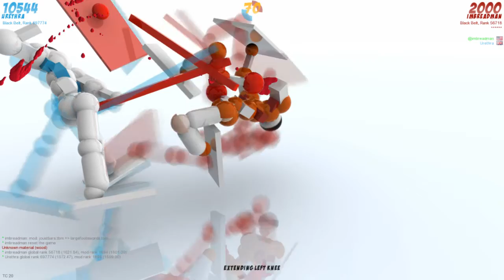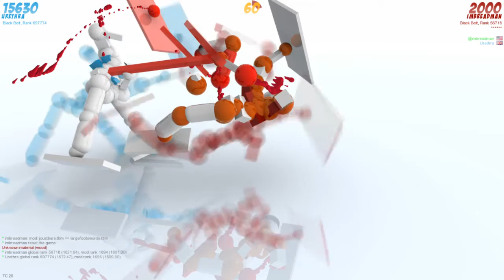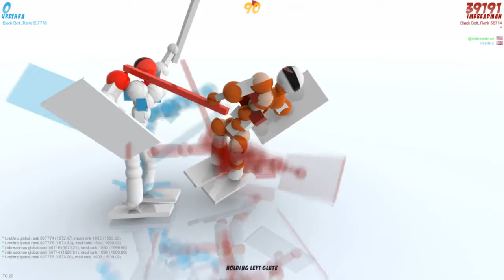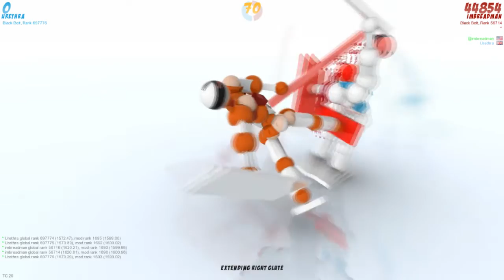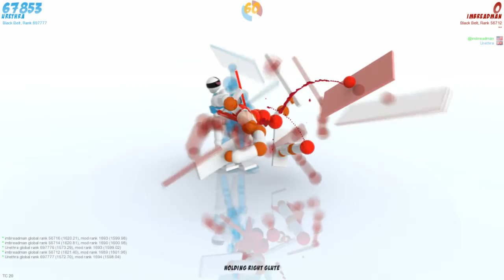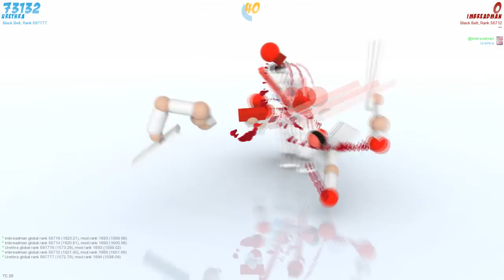Sword, Shield, and Censorship Two Idiots Play ToriBash Mods Ep 74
Two of the mightiest weapons... and a sword!

Two of the worst Toribash players ever take you on a journey through hundreds of crazy mods with epic replays, funny moments,

terrible fails, and more. Join in the Fun!

Toribash is an innovative fighting game based on the physics sandbox model where YOU design the moves! Join us today, and put

your skills against other players all over the world.

Earn Toricredits by winning matches, then customize your character in the store! Trade items with other players. Win prizes in

weekly tournaments. Climb the rankings. Earn your own Black belt. Better still: be one of the few who make it to 10th Dan!

Toribash is Addictive! Try Wushu, Sumo, Kick Boxing, Sambo, Swords, Judo and more. Create fighting movies and post them on

YouTube. Watch other players fight. Chat with them. Defeat them!

Most of all: IT'S FREEWARE!